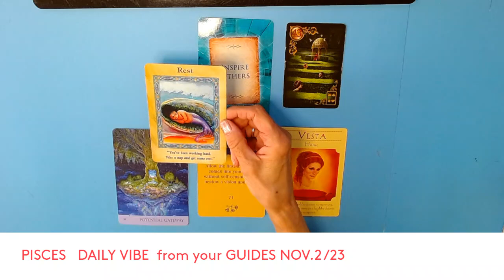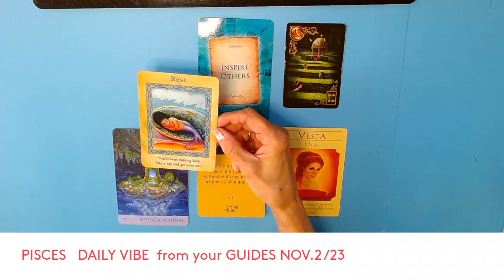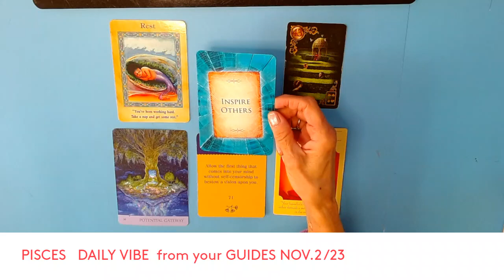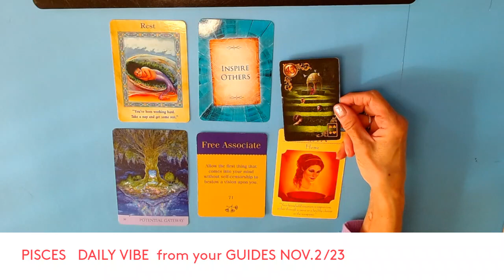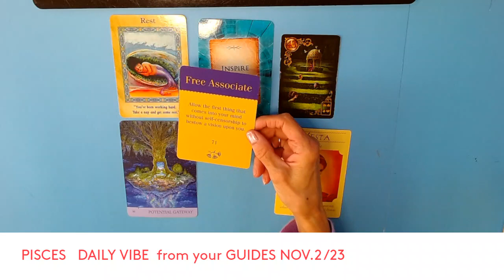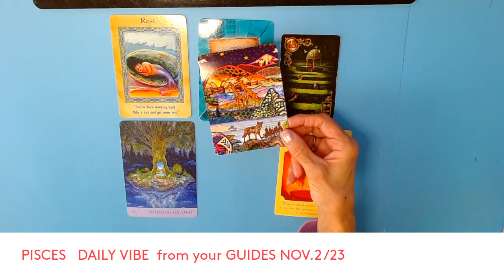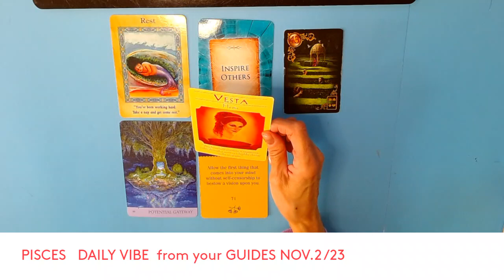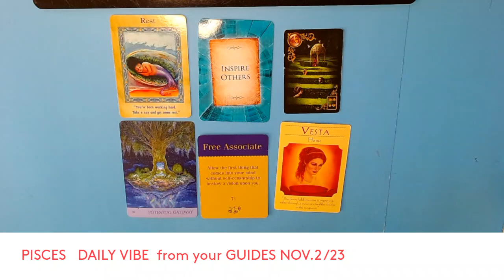PISCES DAILY VIBE from your GUIDES * NOV. 2/23 * LIFE ISN'T A RUSH TO THE FINISH LINE ! SLOW DOWN !